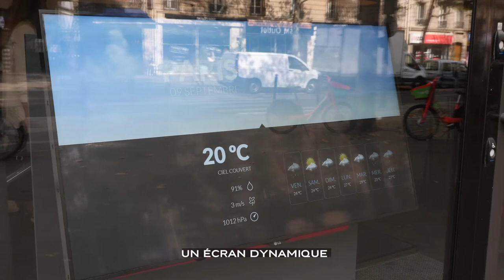🎬VITRINEMEDIA AGENCY : Stéphane Plaza Immobilier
VITRINEMEDIA Série : L'Expérience VITRINEMEDIA Agency de l'agence Stéphane Plaza Immobilier 🎬

La Mini-série des agents immobiliers continue avec l'épisode 13 : Rencontre avec Olivier Verdon, directeur de l'agence Stéphane Plaza Immobilier.